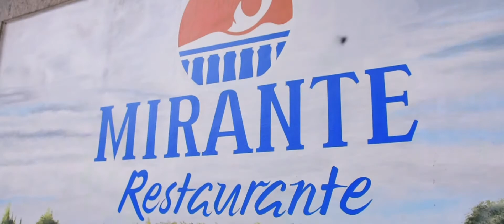Trailer Karina & Manolo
Fotos: Felipe Perazzolo
Imagens: Rabiano Roux
Edição: Max Tomio